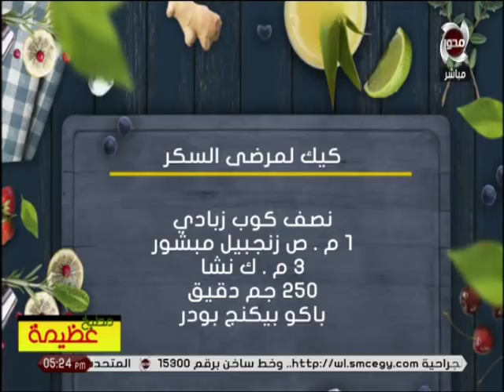طريقة عمل كيك لمرضي السكر مع الشيف عظيمة